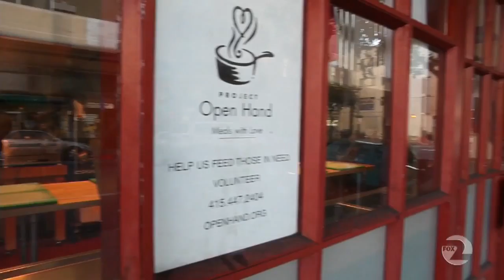Bay Area People: Ghirardelli hosts food fest for charity